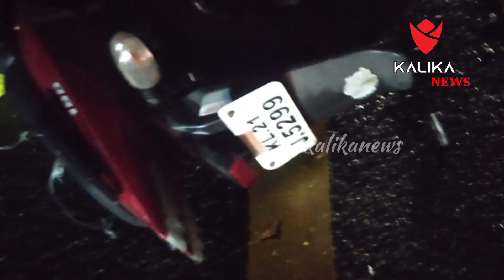കൊല്ലംചടയമംഗലംകുരിയോട് ജംഗ്ഷനിൽ കെ എസ് ആർ റ്റി സി സ്വിഫ്റ്റ്ബസ്എതിർ ദിശയിൽവന്നബൈക്കിലേക്ക് ഇടിച്ച്ക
കൊല്ലം ചടയമംഗലം കുരിയോട് ജംഗ്ഷനിൽ കെ എസ് ആർ റ്റി സി സ്വിഫ്റ്റ് ബസ് എതിർ ദിശയിൽവന്ന   ബൈക്കിലേക്ക് ഇടിച്ച് കയറി  ബൈക്ക് യാത്രക്കാരൻ മരിച്ചു.
കല്ലറ പാങ്ങോട് സ്വദേശിയായ 45 വയസ്സുളള ഷംനാദാണ് മരിച്ചത്.